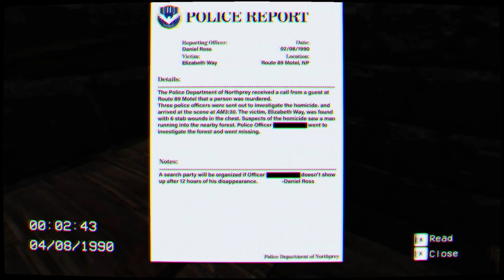Northprey Massacre - BEDTIME STORIES Horror About an Old Cop Getting Kidnapped in a Demo